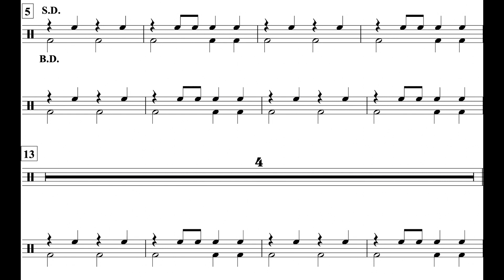Up On The Housetop (MM. 5 - 21) Perc. I *90*